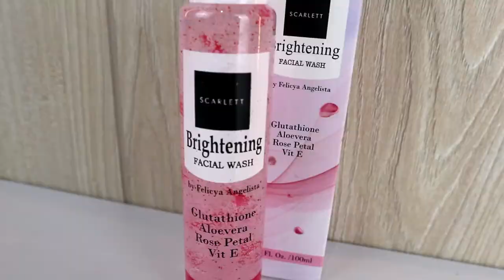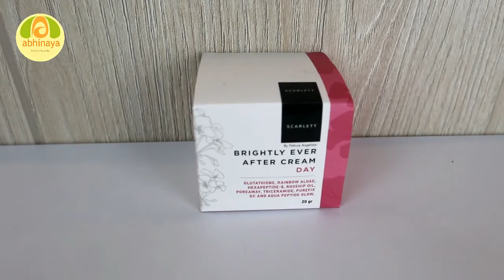Merawat Tanaman vs Merawat Wajah || Scarlett Whitening Brightly Ever After Serum, Cream, Facial Wash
Hallo Bunda,
untuk pembelian produk Scarlett Whitening